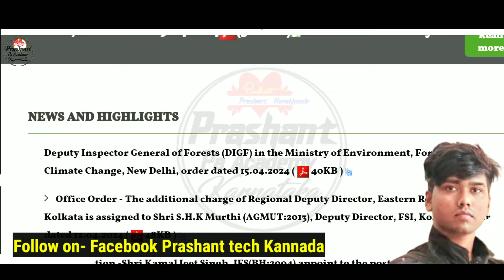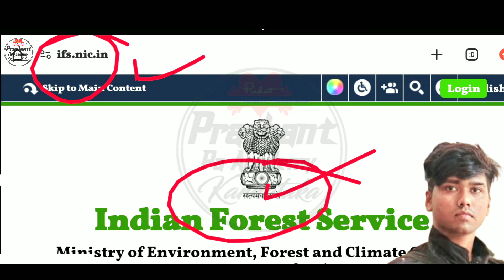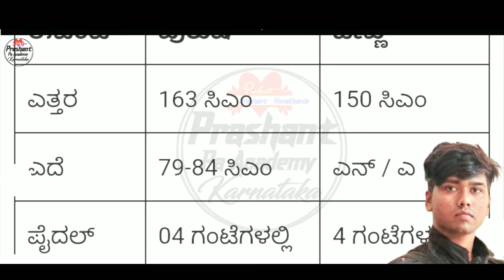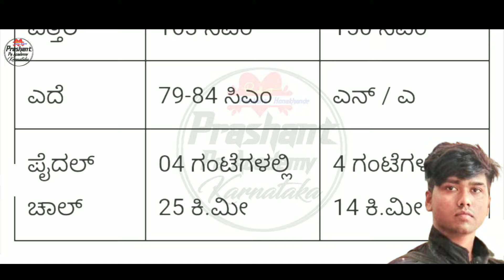7400 Indian Forest Department Vacancy 2024 | Karnataka Jobs | Govt Jobs | Job Notification Update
7400 Indian Forest Department Vacancy 2024 | Karnataka Jobs | Govt Jobs | Job Notification Update
Karnataka Forest Department Vacancy 2024 Recruitment Forest Department Jobs | Indian Forest Department Vacancy 2024 Latest Job Notification Update Government Jobs 2024
Indian Forest Department Job notification Karnataka Jobs
Pa Academy Kannada⤵️